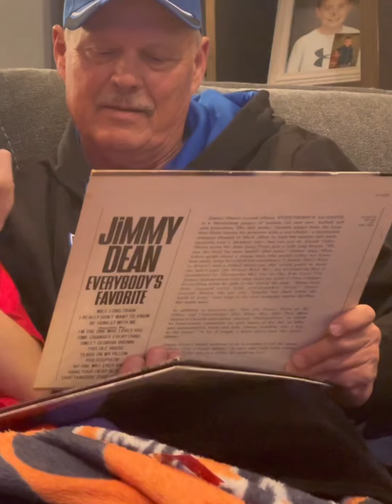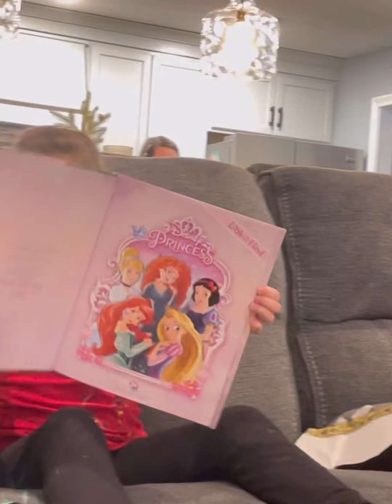Christmas Eve at Seth’s 2021